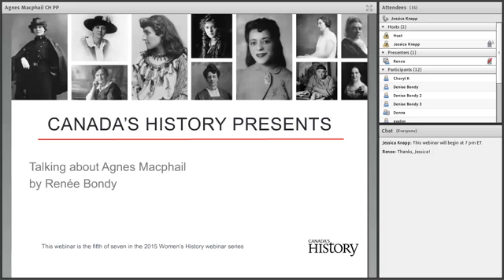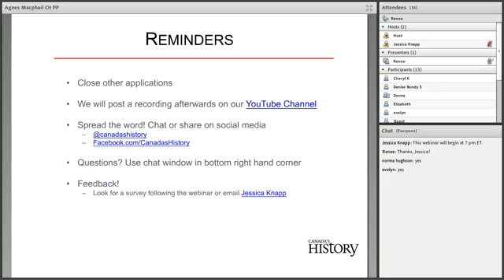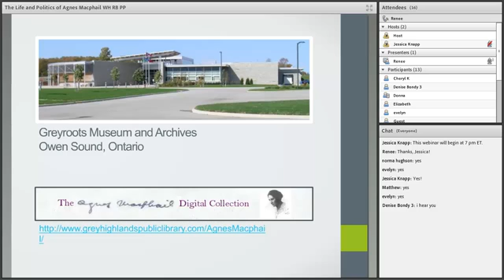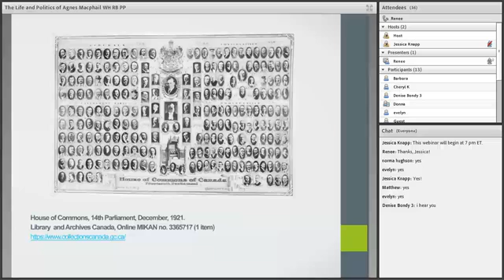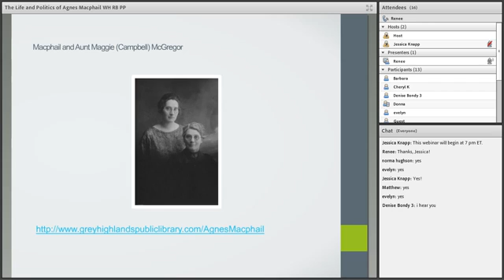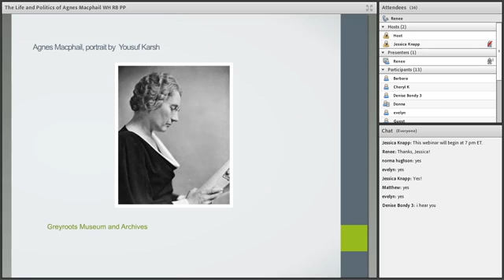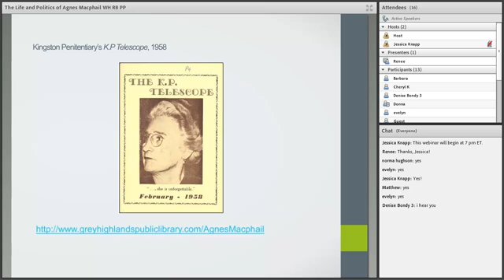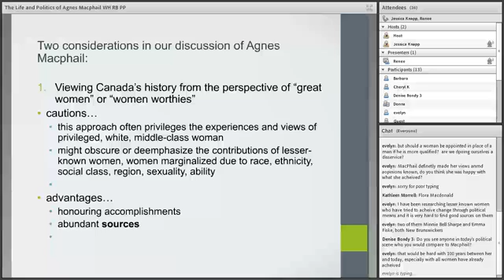Talking about Agnes Macphail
This webinar is the fifth of six in the 2015 women’s history webinar series produced by Canada's History.  Feedback Survey

This webinar will examine Agnes Macphail’s remarkable life and impressive political career. This webinar is the fourth of six in the 2015 women’s history webinar series produced by Canada's History.

In 1921, Agnes Macphail became the first woman elected to the Canadian House of Commons. A champion of many causes, including the rights of women, immigrants, minors, prisoners, and farmers, Macphail was a long-serving leader whose political contributions shaped twentieth-century Canada.

Renée Bondy teaches in the Women’s and Gender Studies program at the University of Windsor, where she offers courses on the history of women’s movements in North America, women and religion, and marriage and gender. A Canadian historian, Renée’s research includes histories of women religious, including the Ursuline Sisters of the Chatham Union. Renée is the author of Pilgrims in Service: The Chatham Ursulines, Volume Three, commissioned by the Ursuline Sisters in commemoration of the 150th anniversary of their founding. She is co-editor of the recent collection Feminist Pedagogy in Higher Education, and a regular contributor to Herizons magazine.